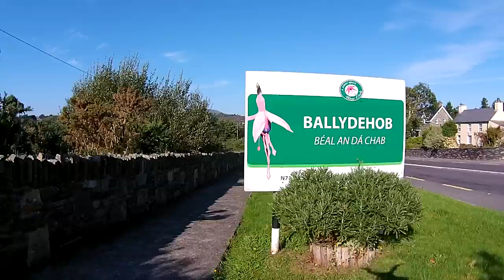Ballydehob - West Cork, Ireland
Aerial footage of Ballydehob and some surrounding landmarks taken from a quadcopter.